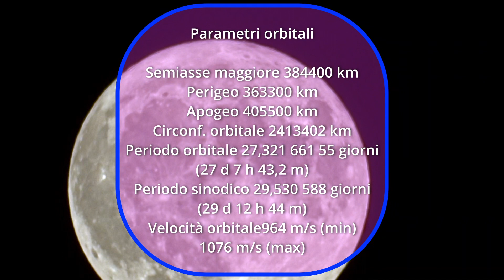Luna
Luna piena di metà Luglio 2022